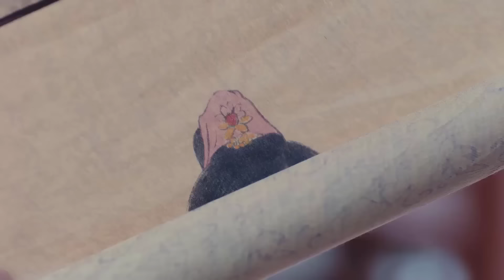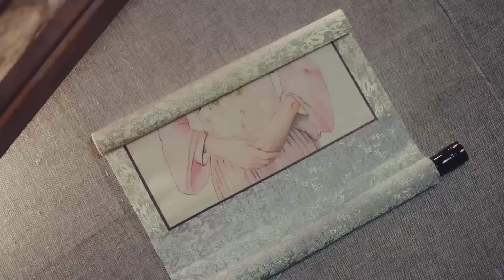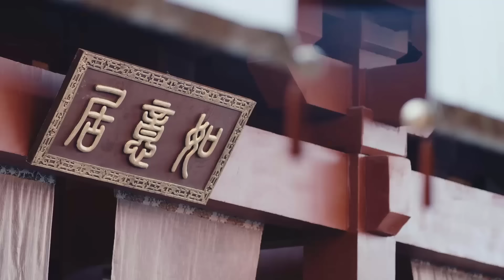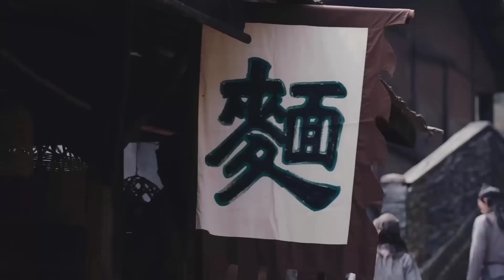[Thuyết Minh] THIÊN MỆNH HOÀNG QUYỀN - Tập 08 | Siêu Phẩm Phim Cổ Trang Cung Đấu Đỉnh Nhất 2021